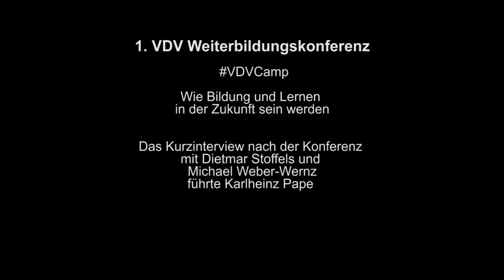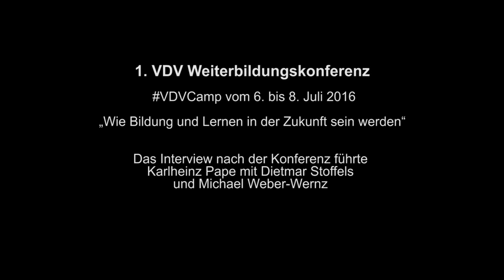VDVCamp: Kurz-Interview mit VDV-Veranstaltern nach der Konferenz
Der Eindruck der Veranstalter hier ganz kurz festgehalten. Die VDV Weiterbildungskonferenz hat zum ersten Mal stattgefunden - und an den letzten beiden Tagen im innovativen BarCamp-Format.